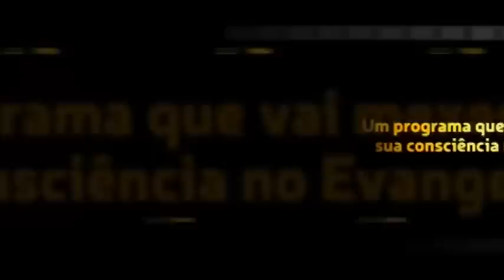Caio fala sobre o tipo de gente para quem a liberdade dele é heresia insuportável, provocante.